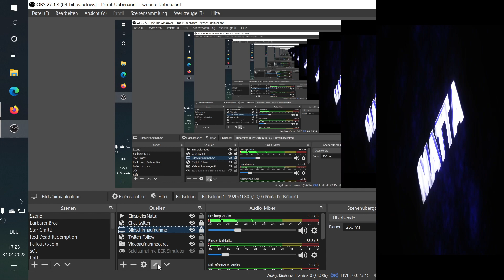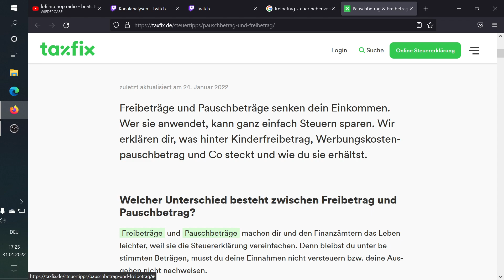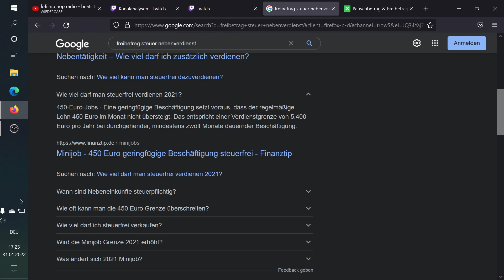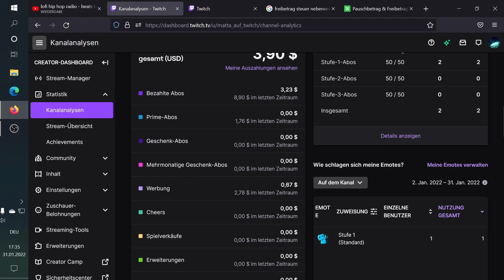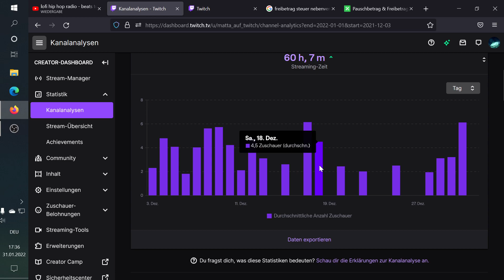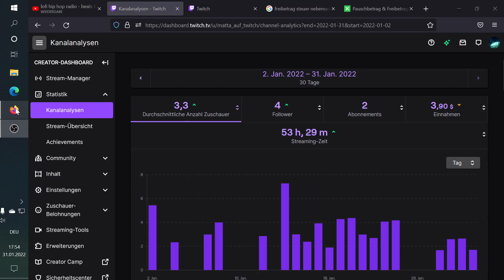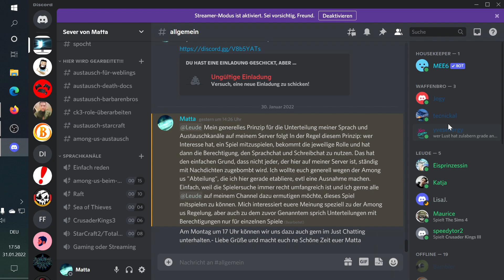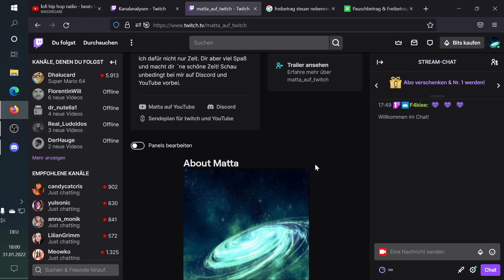Just Think and Talk. Ich rede über meine Kanalentwicklung!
-Wenn du nichts mehr auf meinen Kanälen verpassen möchtest, kann der Sendeplan helfen

-Willst du mal Live dabei sein?